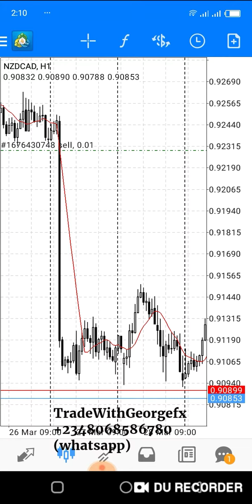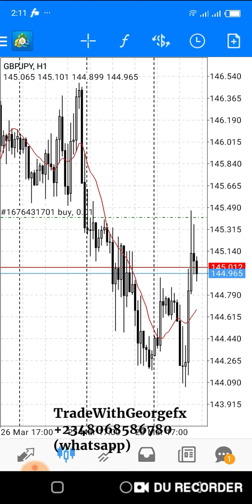Swing trades from April 25th till 29th, 2019 (1)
Great swing trades. BEst of best. all trades are at the lowest lot size (0.01). Imagine if it was at 0.10 or 1 standard lot.
All big moves were caught. BOOM

TradeWithGeorgeFX TEAM stands to be a world-class Forex trading Academy that offers a variety of services such as forex education, life mentorship, market analysis, trade signals and much more. Join us now.